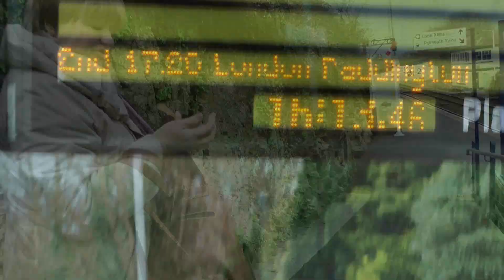FROM MOSCOW TO CORNWALL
ONE TO ONE TUITION WITH RAISA FROM MOSCOW.